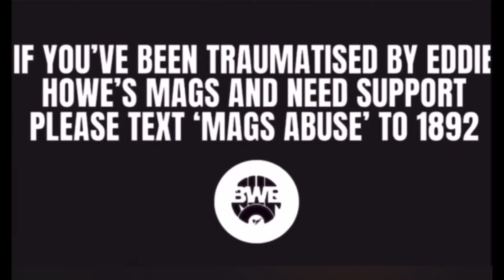DEALING WITH EDDIE HOWE’S MAGS | *Nottingham Forest vs Newcastle*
𝗗𝗲𝗮𝗹𝗶𝗻𝗴 𝘄𝗶𝘁𝗵 𝗘𝗱𝗱𝗶𝗲 𝗛𝗼𝘄𝗲’𝘀 𝗠𝗮𝗴𝘀: 𝙀𝙥𝙞𝙨𝙤𝙙𝙚 𝙏𝙬𝙚𝙡𝙫𝙚

- 𝗥𝗲𝗮𝗹 𝗽𝗲𝗼𝗽𝗹𝗲
- 𝗥𝗲𝗮𝗹 𝘀𝘁𝗼𝗿𝗶𝗲𝘀
- 𝗥𝗲𝗮𝗹 𝘁𝗿𝗮𝘂𝗺𝗮